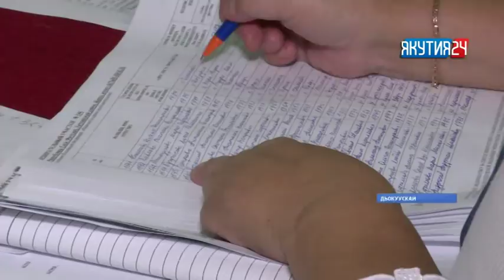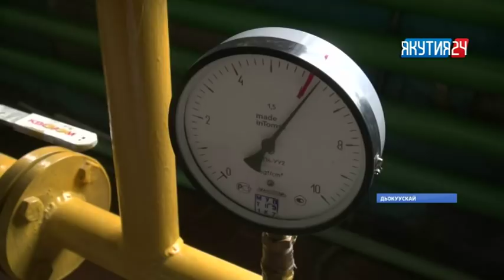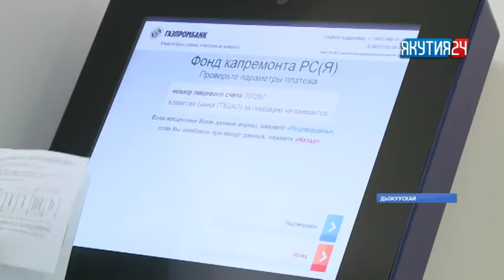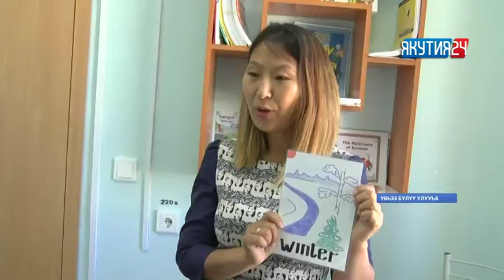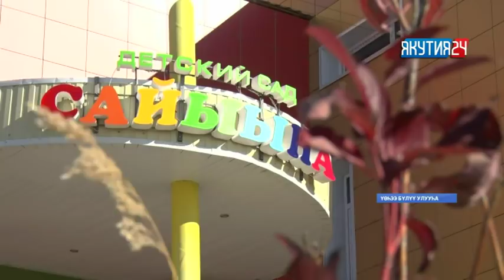«Саха сирэ» информационнай биэрии. Балаҕан ыйын 11 күнэ, 18:00 ч